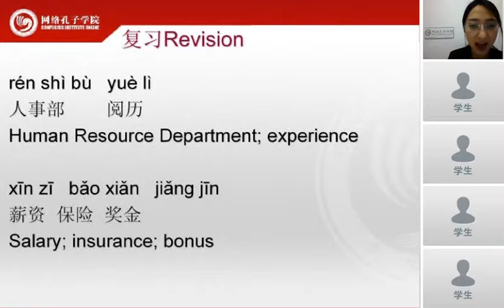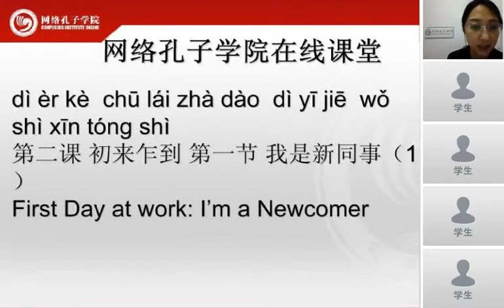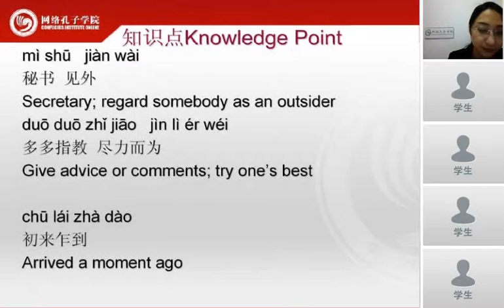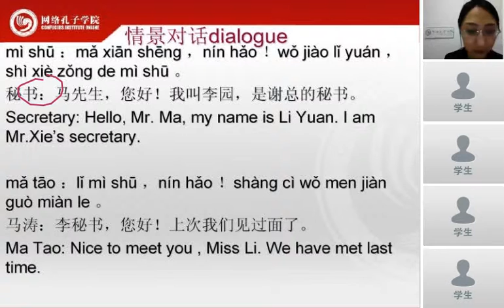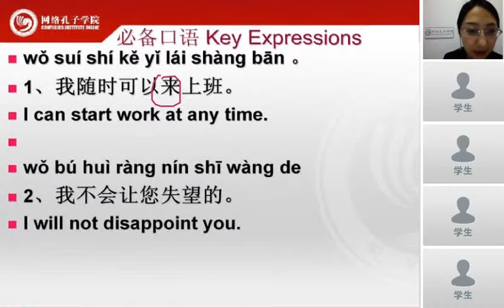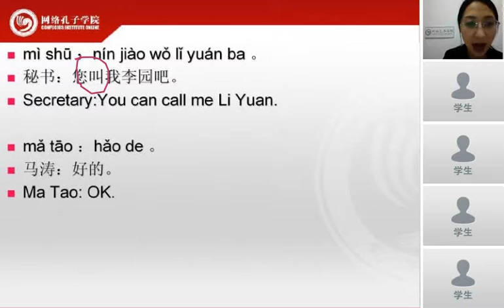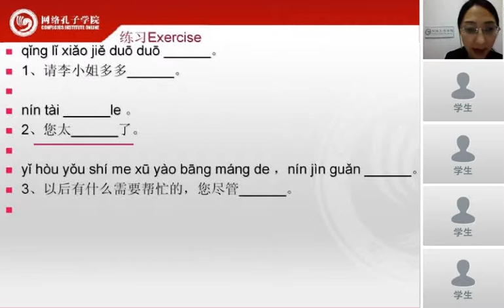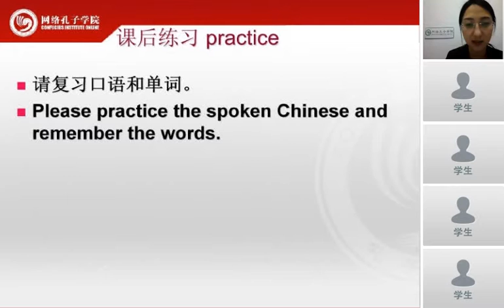职场口语第二章初来乍到 第一节我是新同事（1） 在线课堂 Live Class , 学习汉语, 体验文化 Online, Learning Chinese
Chinese language 汉语  中文  对外汉语  中文系  Chinese   hsk  汉语水平考试   学习中文  中文教材   口语  语法  听力 Learning Chinese,在线中文课堂、çince öğrenme seti Learning Chinese,在线中文课堂、çince öğrenme seti çince öğreniyorum eğitim seti ve pratik,çince konuşma ve hsk sınav hazırlığı  对外汉语中文系、学汉语、学习中文、口语练习